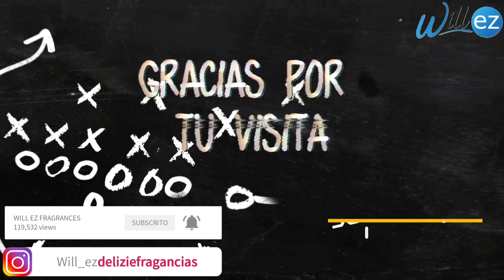Natura - Clon de Sauvage Dior? BIOGRAFIA ASSINATURA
Hola mis queridos amigos amantes de los aromas... Hoy comparto con ustedes mi experiencia usando esta magnífica fragancia de la casa brasileña Natura.

Los invito a visitar y seguirme en Instagram donde encontraran fotos de mi colección y algunas anécdotas con ellas.